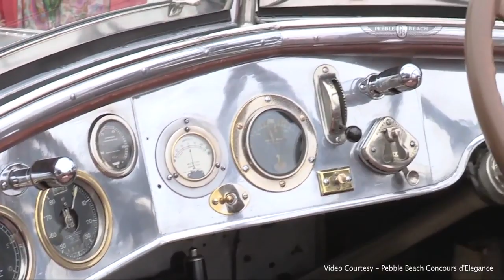1924 Rolls Royce 20 HP from Udaipur wins trophy at the Pebble Beach Concours d'Elegance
Shriji Arvind Singh Mewar's RR 20 HP Barker Tourer brings home the Lucius Beebe Trophy. Watch the video to know more and read the detailed news piece on OnCars.in